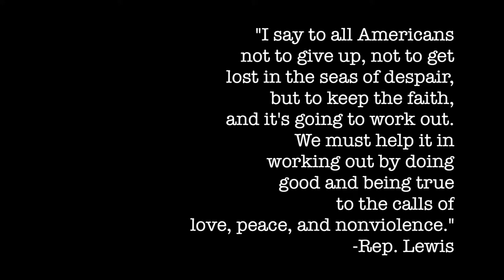Los Angeles- George Floyd Protest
Police move in to disperse crowds with rubber bullets at the
GeorgeFloydProtests located at Beverly and Fairfax Ave in Los Angeles. Cars and buildings were set ablaze.